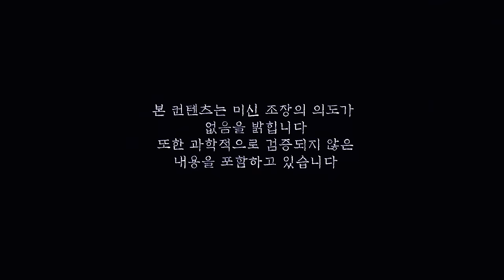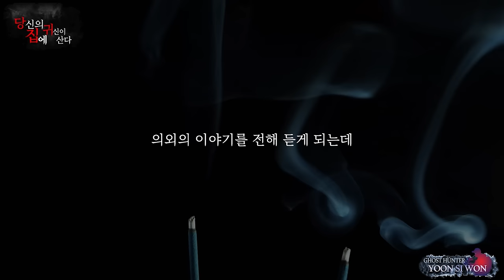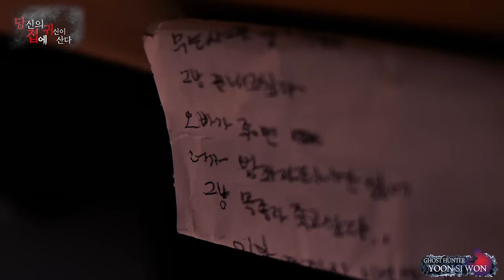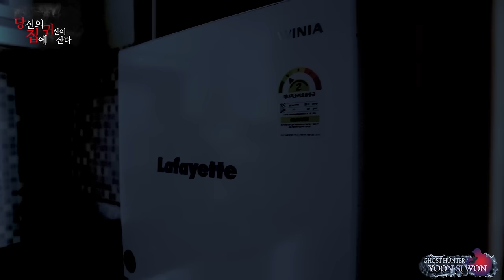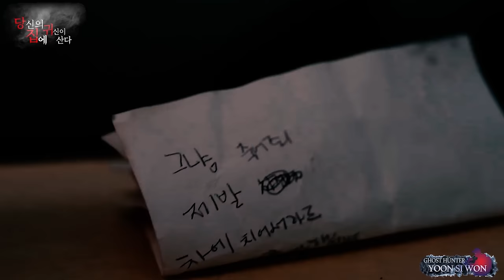(ENG SUB/JPN SUB)이유는 없어 그냥 죽어버려 제발🏠🕵️악순환의 집 EP.1[당신의 집에 윤시원이 산다 가정방문]haunted